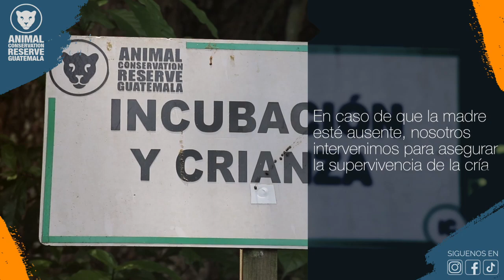Protección y cuidado de animales recién nacidos en FAE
En la reserva natural FAE amamos la vida y la protegemos desde muy temprano. Nuestros exitosos programas de reproducción y atención a especies en peligro de extinción nos han dado las más grandes satisfacciones. Y es que para GrupoCampollo la protección de la fauna y preservación de especies son vitales para mantener un balance en los diferentes ecosistemas en la naturaleza. Ven a conocer más de nuestro esfuerzo para salvar la fauna.